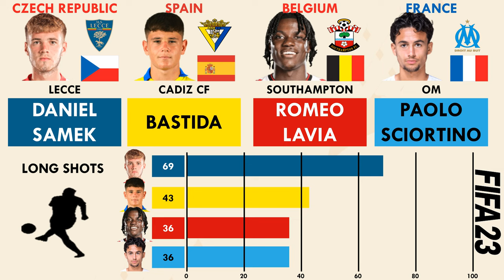Top 4 CDMs aged 18 - Daniel Samek vs Bastida vs Romeo Lavia vs Paolo Sciortino (FIFA23 Comparison)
So here we have a comparison of the Top 4 Centre Defensive Midfielders aged 18 years in FIFA 23.

 It is Daniel Samek vs Bastida vs Romeo Lavia vs Paolo Sciortino from Lecce,Cadiz Cf,Southampton and Om respectively.

 Who would you like to have in your FIFA23 team to fill in the Centre Defensive Midfielder position.

Daniel Samek#Bastida#Romeo Lavia#Paolo Sciortino#FIFA23